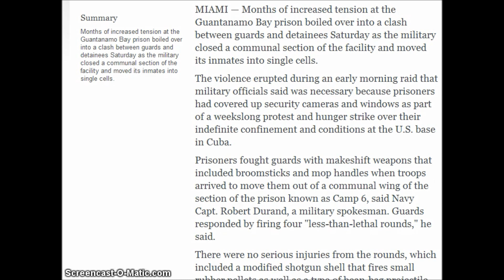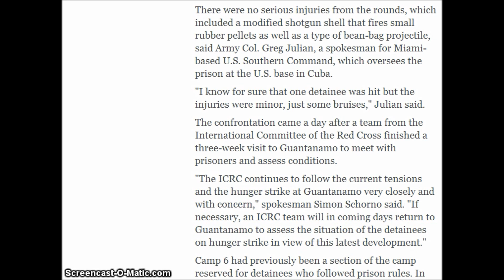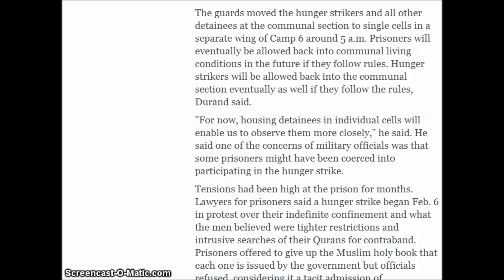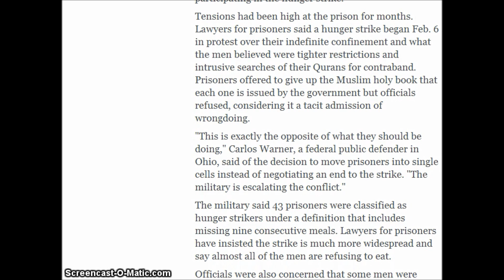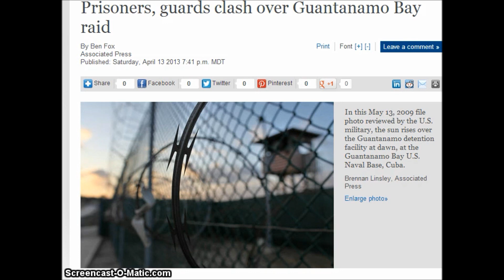Prisoners, guards clash over Guantanamo Bay : Gitmo Prisoner riot.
Prisoners, guards clash over Guantanamo Bay